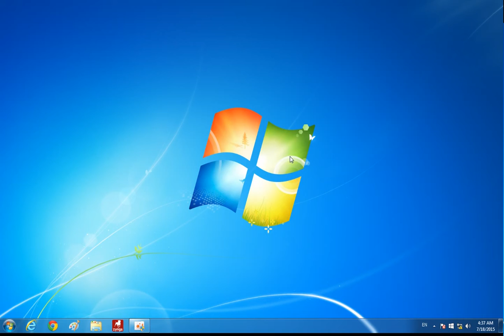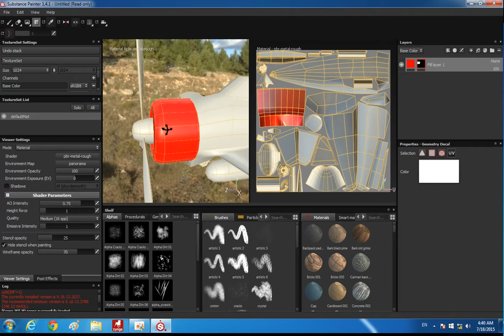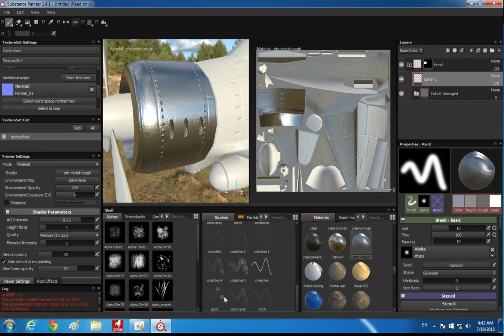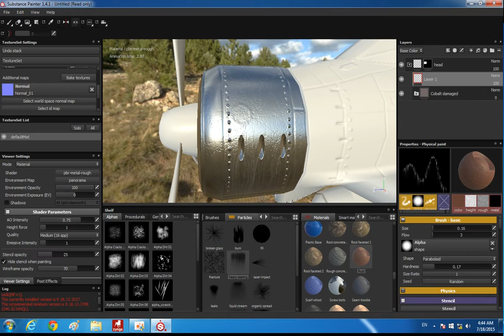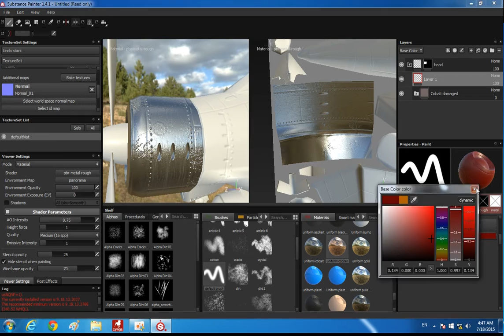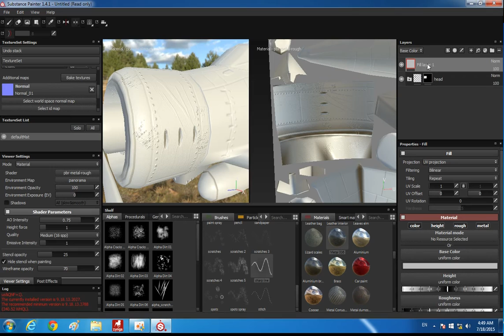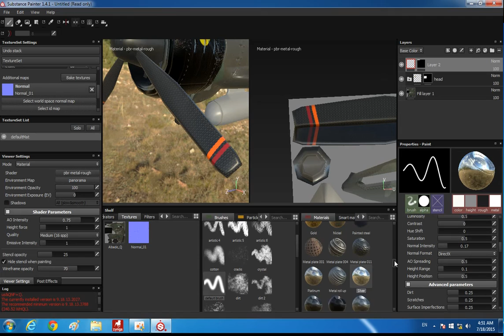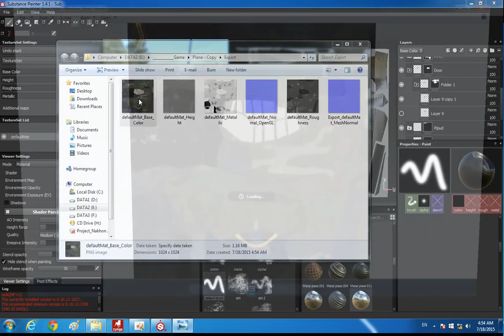สอนทำ Substance Painter Basic/พื้นฐาน